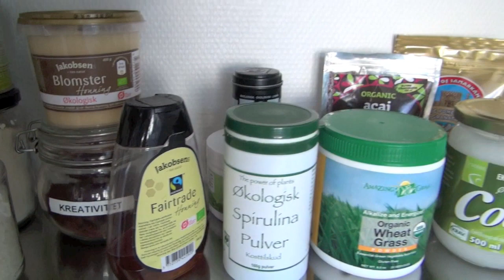Sådan får du mere sundhed og glæde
Dine tanker og ord skaber. Med denne video kan du se hvordan jeg bruger dette til noget positivt.